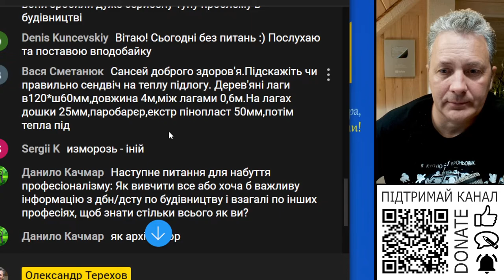А це привильний пиріжок дерев'яної підлоги?